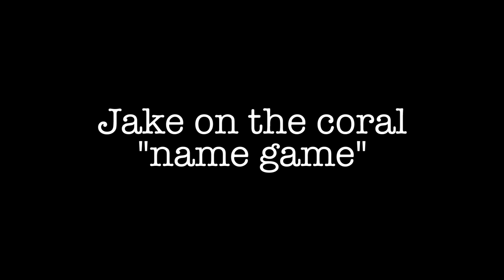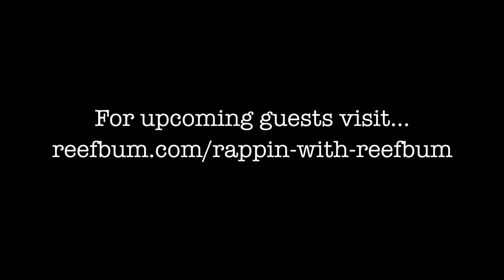Jake Adams on Coral "Name Game", Rappin' With ReefBum Sound Bite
This is an excerpt from the 2/4/21 episode of Rappin' With ReefBum with Jake Adams from Reef Builders. In this clip Jake discusses the coral "name game".